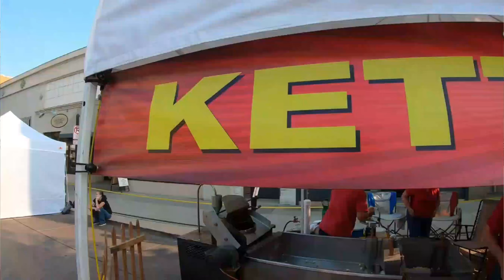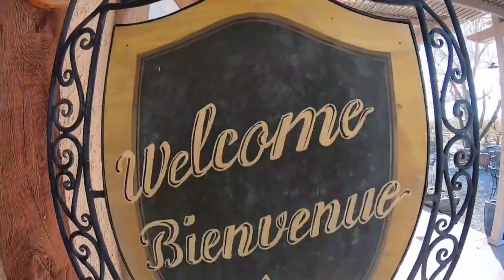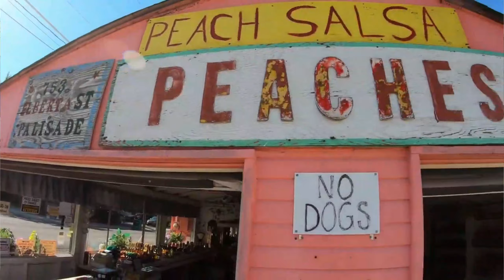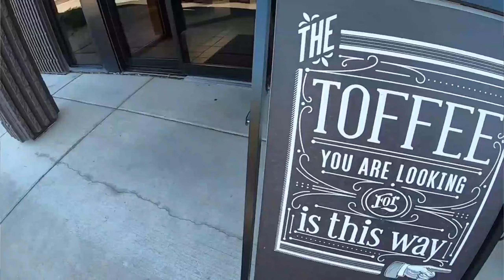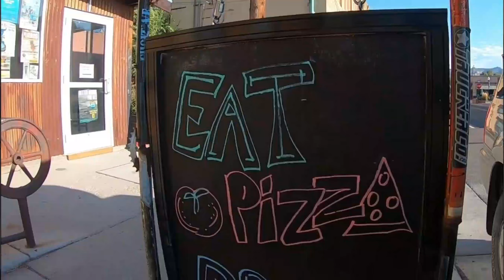Moving To Grand Junction Colorado - FIRST VISIT AGENDA!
Moving To Grand Junction Colorado - FIRST TRIP AGENDA! So you're doing it! You've researched as much as you can On-Line and now you're ready for a visit! What are some of the First Visit "Must Do's" when you get here!? Fear not, in this video we've got you covered.